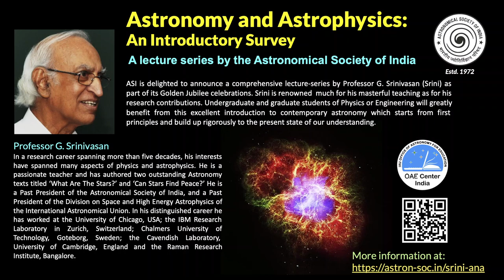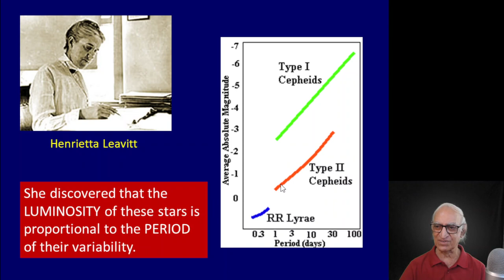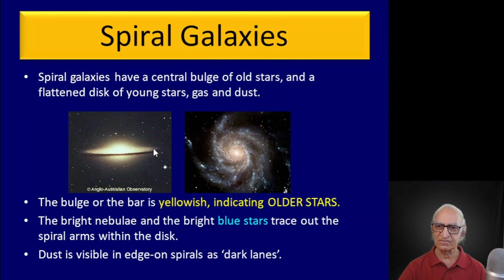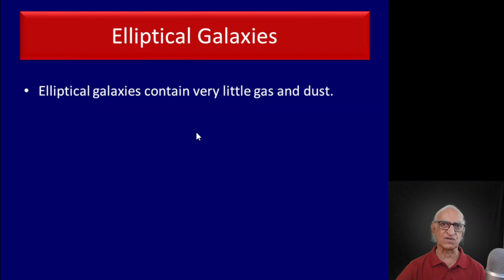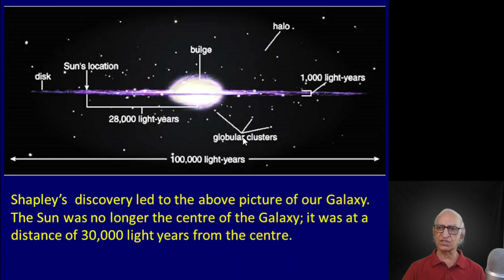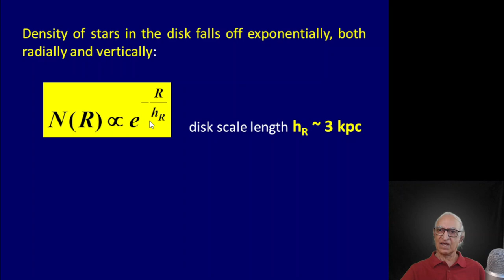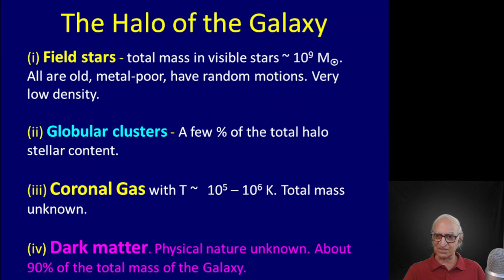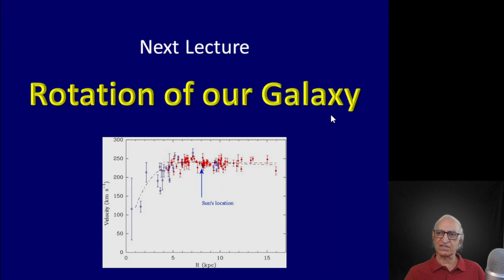Lecture 7 - The Realm of the Galaxies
The  `Great Debate' or the  `Shapley–Curtis Debate' between the astronomers Harlow Shapley and Heber D. Curtis set the tone of our investigations into the nature of galaxies in the early twentieth century. This lecture delves into the questions addressed at that debate and many others in the light of the progress made since then.

A hotly debated question at the dawn of the twentieth century concerned the size of our universe, and whether there are other galaxies besides our Milky Way Galaxy. Another important question concerned the different stellar populations in our Galaxy, and the spatial distribution of stars. This lecture explains the various momentous discoveries that answered these questions.

This lecture series is organized by the Astronomical Society of India as a part of its Golden Jubilee celebrations. Aimed at undergraduate and graduate students, this series of talks by renowned astrophysicist and teacher, Prof G. Srinivasan, starts from the first principles of Physics and builds up the subject rigorously to the present state of our understanding.

The website hosts a question bank as well as a list of suggested reading for each lecture (prepared by Dr. Sushan Konar)

Professor G. Srinivasan
In a research career spanning more than five decades, his interests have spanned many aspects of physics and astrophysics. He is a passionate teacher and has authored two outstanding Astronomy texts titled ‘What Are The Stars?’ and ‘Can Stars Find Peace?’ He is a Past President of the Astronomical Society of India, and a Past President of the Division on Space and High Energy Astrophysics of the International Astronomical Union. In his distinguished career he has worked at the University of Chicago, USA; the IBM Research Laboratory in Zurich, Switzerland; Chalmers University of Technology, Goteborg, Sweden; the Cavendish Laboratory, University of Cambridge, England and the Raman Research Institute, Bengaluru

This series is also supported by the IAU OAE Centre in India